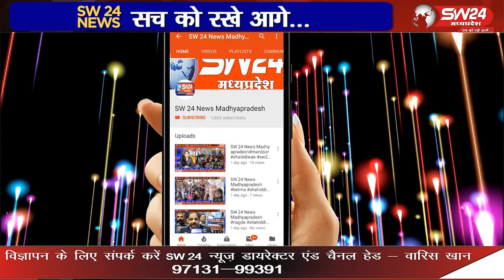टांडा बरुड में आ.जा.से.स. समिति के द्वारा संचालित राशन की दुकान पर सेल्समैन एवं तुलावटी की तानाशाही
खरगोन जिला मुख्यालय से मात्र 16 किलोमीटर दूरी पर बसे ग्राम टांडा बरुड में आदिम जाति सेवा सहकारी समिति के द्वारा संचालित राशन की दुकान पर सेल्समैन एवं तुलावटी की तानाशाही से कई ग्रामीण परेशान है, बरूड़ से रामेष्वर कुमरावत की रिपोर्ट।